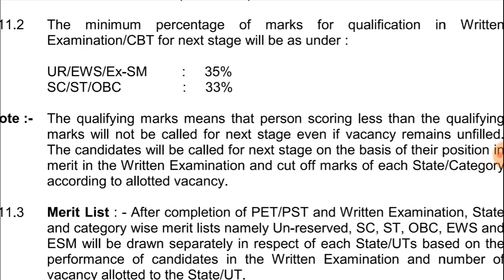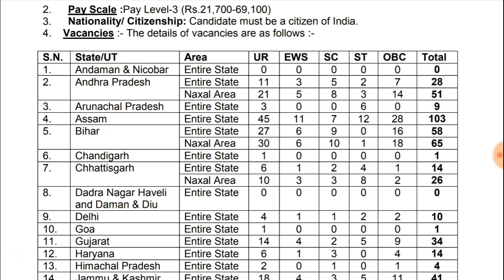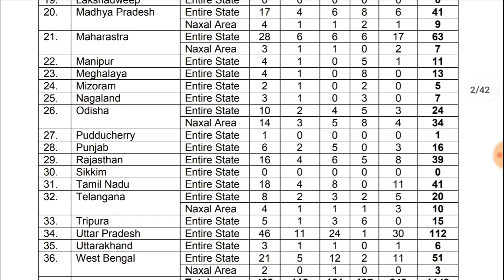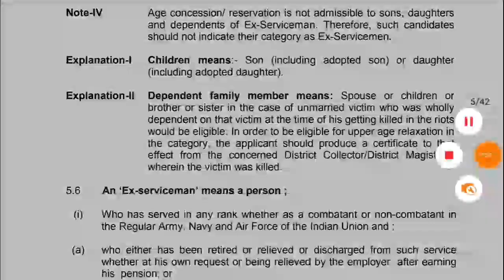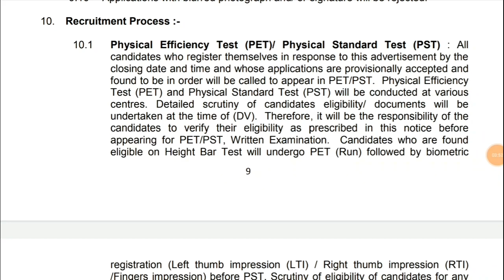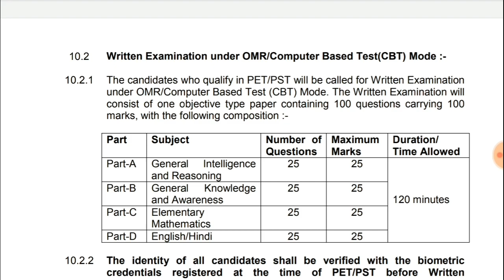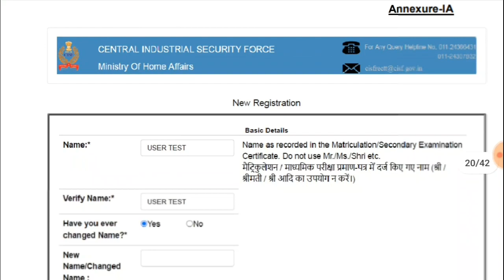తెలంగాణాలో ప్రభుత్వం పర్మినెంట్ ఉద్యోగాలు|Govt Jobs In TS |CISF Constable Recruitment 2022 In Telugu